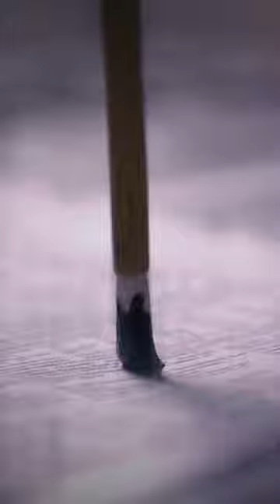4-Year-Old Paints Two MYSTERIOUS Japanese Characters | Ghost Inside My Child | LMN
This young girl has a hidden past, see more in this clip from Ghost Inside My Child.